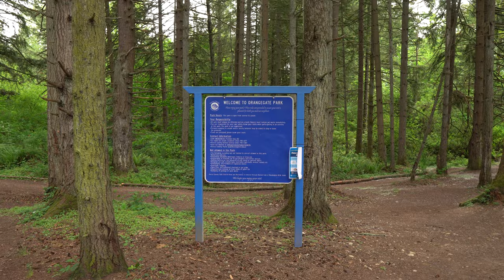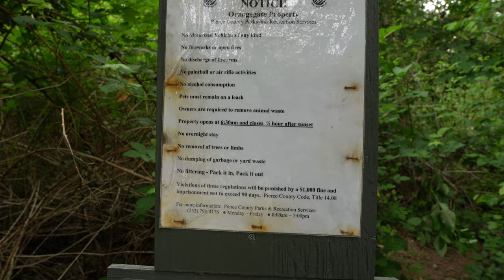Walking at Orangegate Park, south side 4K24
To DOWNLOAD a 4K 30Mbps HEVC version (DOWNLOAD it, don't play the degraded version in the web player)